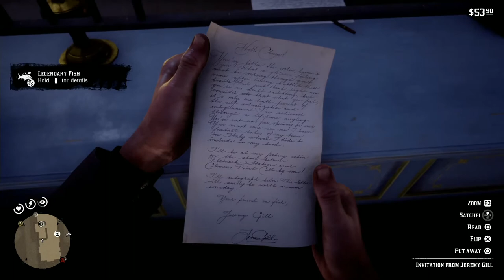Let's 100% Red Dead Redemption 2 Part 99 Finishing Legendary Fish